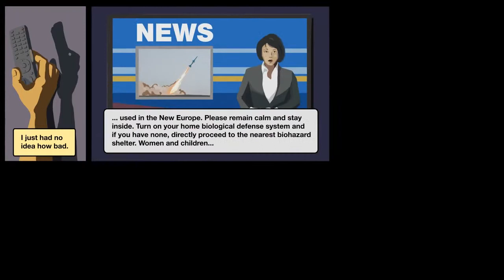Skyhill Official Gamescom 2015 Comic Trailer [ENG]